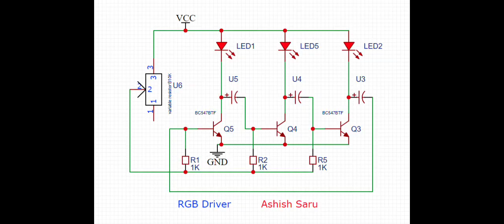No IC 3 Channel LED Chaser Using BC547 transistor| diy led light project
Hello Friend In This Video We going to make Simple led Chaser without any ic Only 3 Transistor

this circuit useful  to drive RGB led
also you can adjust blinking speed of LED
using Variable Resistor
I know you can build this circuit easily at home because I give you circuit diagram

Require components

 1. BC547 Transistor × 3

2. 1K Resistor × 3

 3. 100uf Capictor × 3

 4. 10k Variable Resistor

 5. 3 LED

How To Make Blinking LED
How  to make  led Chaser
How to make police flasher light
how to make flip flops circuit
how to generate frequency using transistor

I am using BC547 transistor you can use any NPN or PNP transistor what you have just connection will different so make your connection is no falt if any faltu or you conect wrong way then circuit will not worl even some time transistor or led may also damage so there is lot of resion are there not working so make sure connection correct if you have any problem  then  comment down bellow

Circuit Diagram